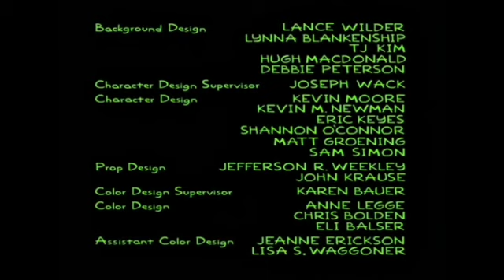Duck The Great Western Engine Trackmaster Is For India